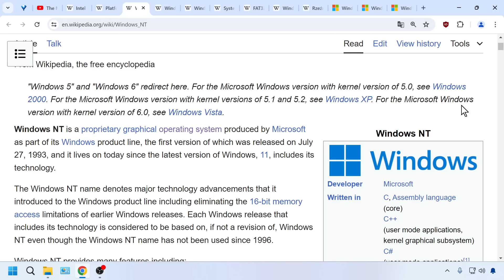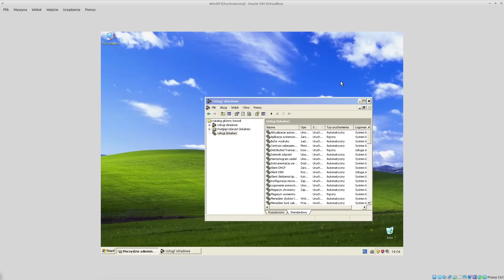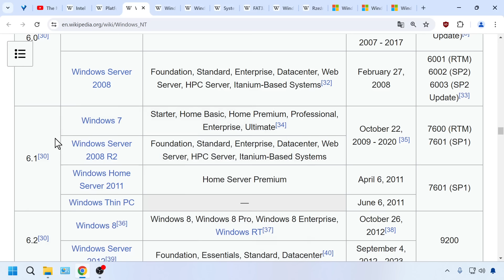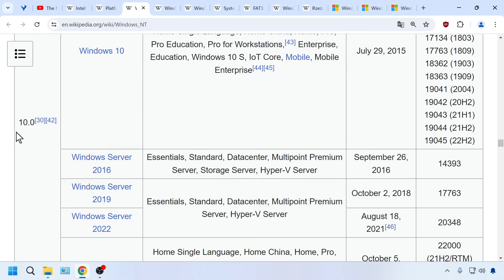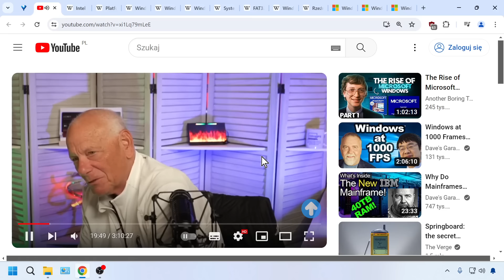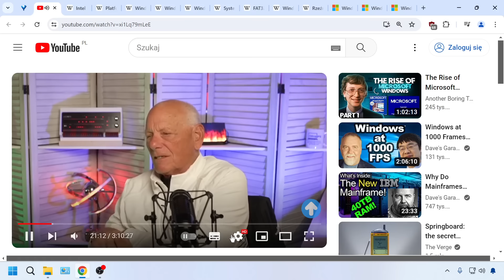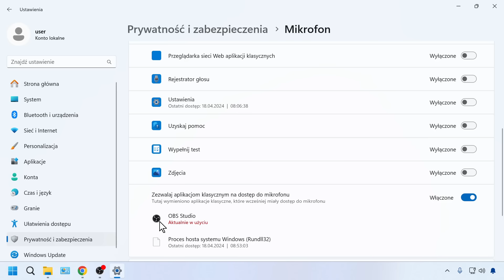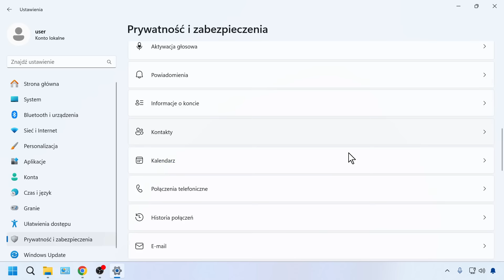Windows 11 - prywatność i bezpieczeństwo?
0:00 wstęp
0:12 historia Windowsa
5:09 twórca Windowsa
7:39 Prywatność i zabezpieczenia
13:59 śmietnik staroci
17:32 popularność Windowsa
18:21 ciekawostka
19:44 inne systemy operacyjne
21:25 podsumowanie

Zacznij wspierać ten kanał, a dostaniesz te bonusy:
Otrzymasz też przedpremierowy dostęp do wybranych filmów
Link do platformy Discord   / discord

Muzyka
0:10
2:29
6:16
Bright Futures by GalaxyTones
10:40
Eldhrimner by GalaxyTones
13:58
16:29
Drifting Away by Devyzed
18:35